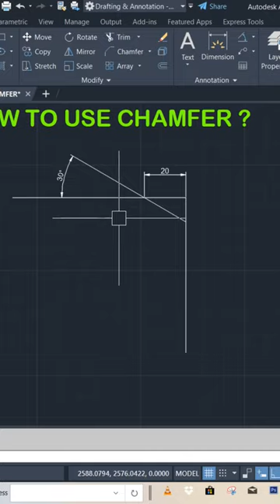How to use Chamfer Command in AutoCad